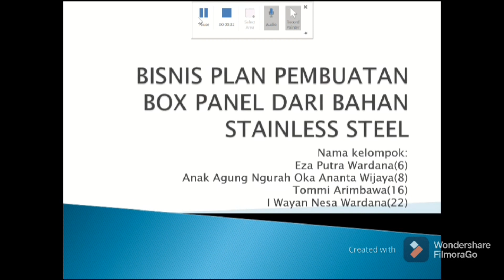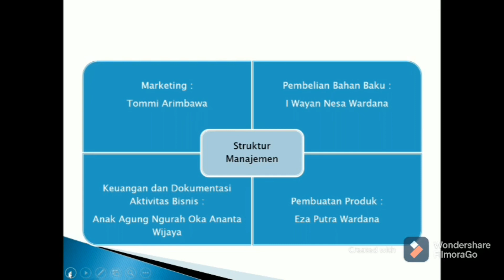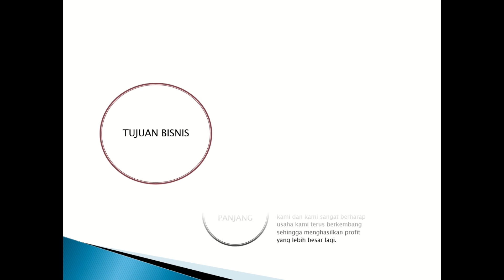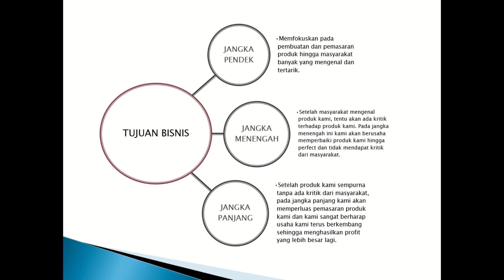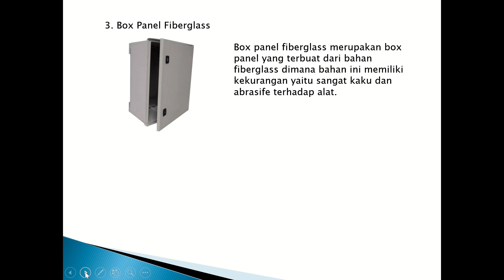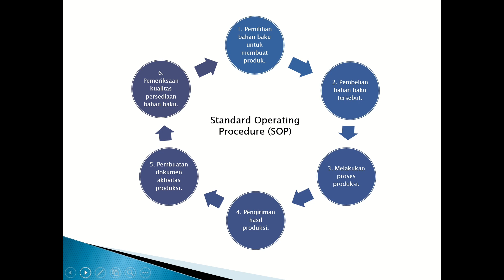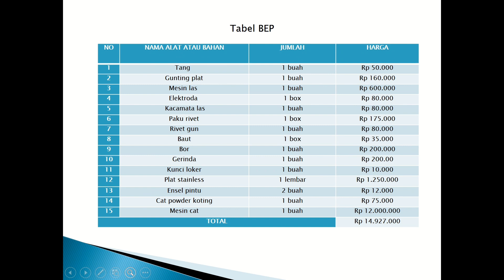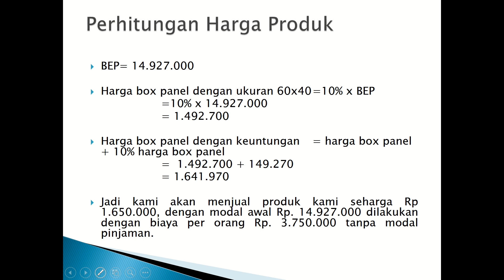Bisnis plan, box panel stainless steel